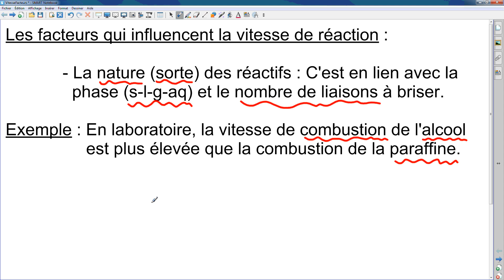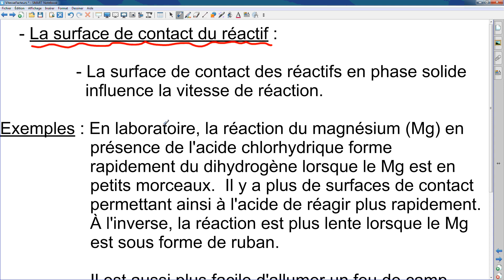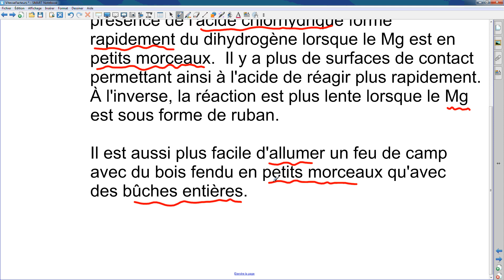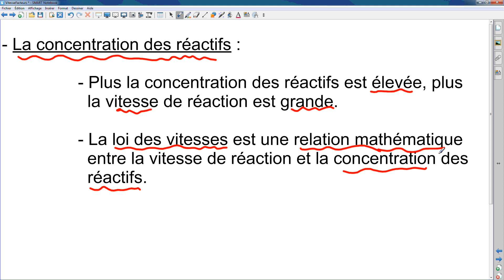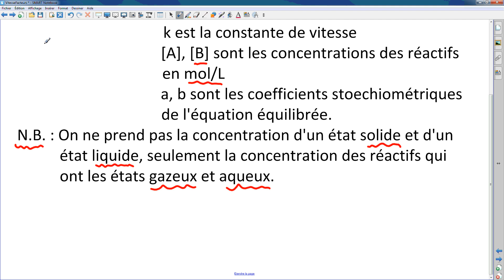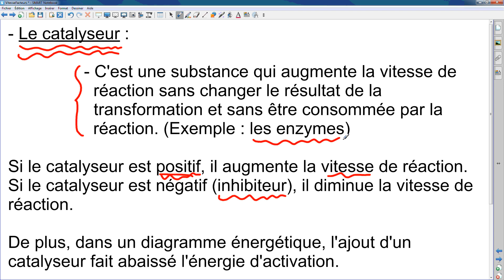Les facteurs qui influencent la vitesse de réaction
Théorie portant sur les facteurs qui influencent la vitesse d'une réaction.  La nature, la surface de contact, la concentration, la température et le catalyseur.